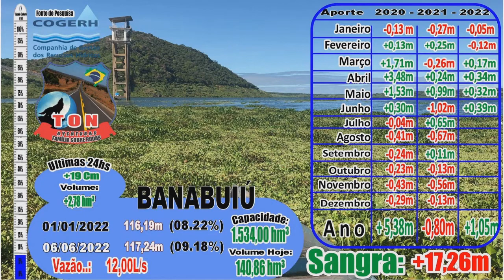#050624 AÇUDE ARROJADO LISBOA ( Atualizado em 06/06/2022 )